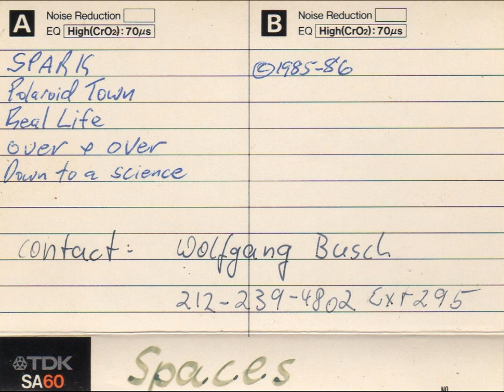Spaces, song Spark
NYC Rock Scene during the 1990's. Original Demo Cassettes. From The New York New Rock TV archives. It captures the New York City Rock, Punk, Industrial, Gothic and New Wave music scene during the 1990’s, its evolution, culture and  history. From the thriving NYC Rock Capitol to a Nostalgic City. Please contact Art From The Heart for more information about those bands and how you can submit your demo cassette with the original art work, band picture, flyers etc from the 1990's.